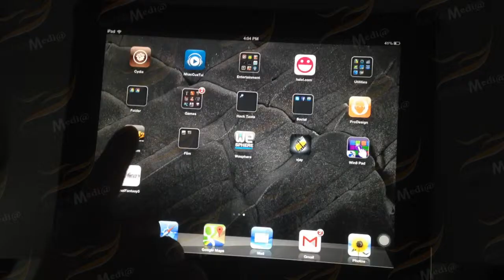GAME TÌM ĐIỂM KHÁC NHAU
The video above of spot the difference game usually consists of images displayed on the screen, with a number of differences marked with different colors or symbols. Videos usually start with easy levels, with a small number of differences and a longer search time. As players complete these levels, they will progress to more difficult levels, with the number of different points increasing and the time allowed to search decreasing.
Videos often have sound and background music to create an entertaining and enjoyable atmosphere for players. In addition, videos may also include explanations and instructions to help players better understand the gameplay and rules of the game.